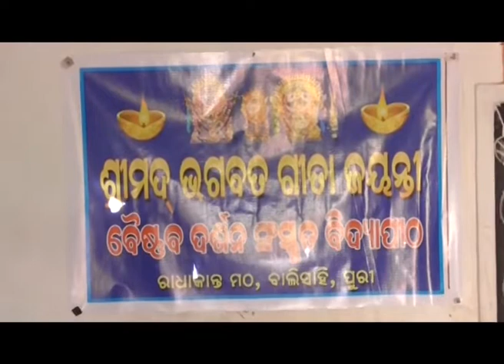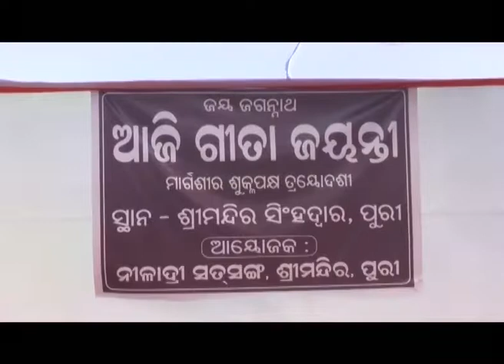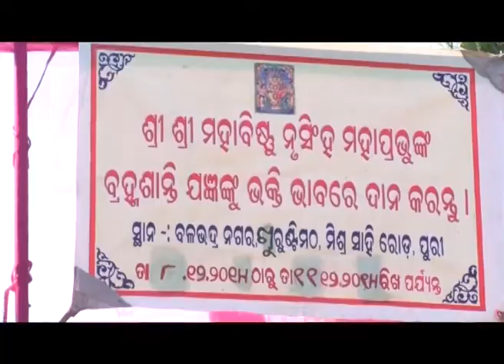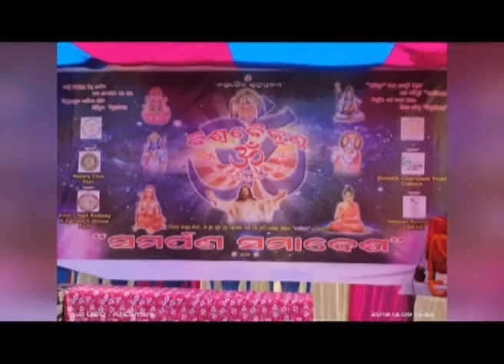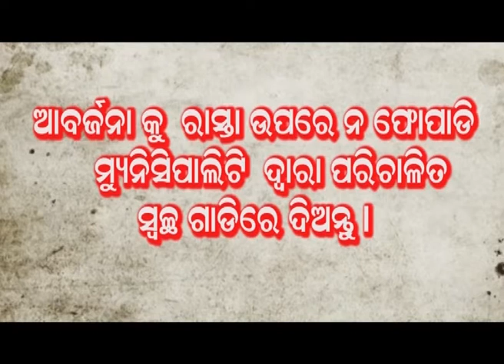PURI NEWS BY' DRUSTI' Dt-10 DECEMBER 2019